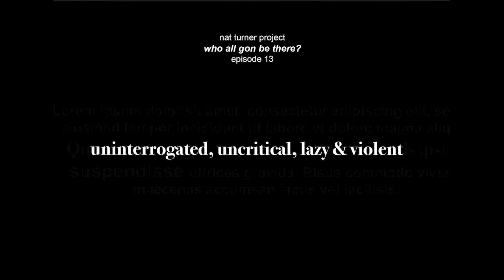wagbt? Episode 13: uninterrogated, uncritical, lazy & violent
We’re tired. And we’ve got some sh*t to say.

Recorded on the afternoon of May 28, 2020.